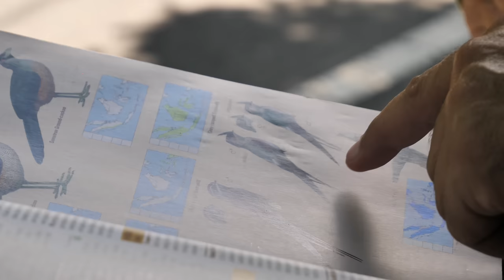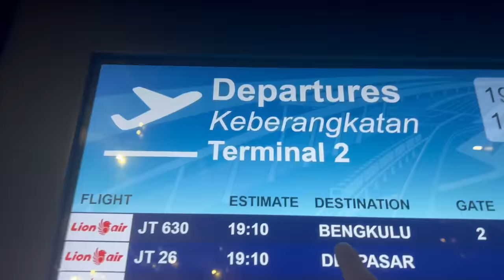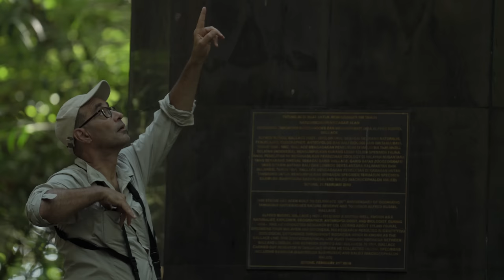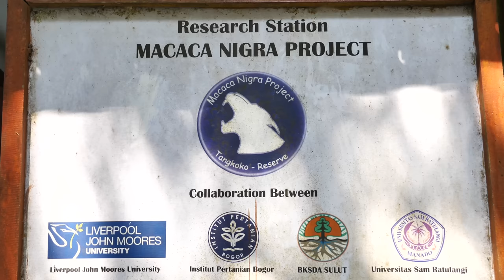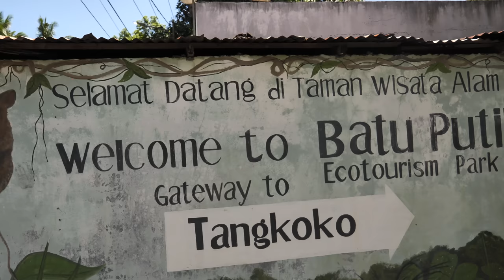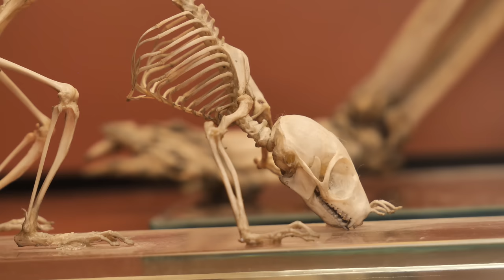MACACA À CRÊTE, BIENVENU EN INDONÉSIE - AMDE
Chapitre 1 : La RENCONTRE

Un Selfie qui fait le tour du monde, le singe qui gagne un procès, et pas une tune pour lui sauver la peau. La vérité sur le Macaque à crête avec @univetnature8426 le @MacacaNigraProject @tangkokoconservationeducat5875 Et plongez au coeur de son habitat pour en voir les coulisses, mais aussi les zones sombres.

Pour lui sauver les miches c'est simple il suffit de sacrifier un McDo contre un don

Cette cagnotte organisé par le biais d'une tombola (divers prix à gagner) et le moyen le plus efficace pour financer la protection large de ces singes. En gros, c'est pas de la bran***te.

NB : Cette vidéo à été tournée dans un cadre professionnel d'étude des animaux. Les personnes dans cette vidéo sont de véritables professionnels de santé animale et/ou d'écologie animale et zoologie. Toutes les informations données dans cette vidéo sont le fruit de plusieurs années de recherches, d'études, d'observation du comportement animal. 99% des images que vous verrez dans cette vidéo ont été réalisées à l'aide de mon propre materiel.

!! LES 3 PARTENAIRES DU MOIS !!
Pour Vous informer toujours plus sur les animaux avec les partenaire engagés dans l'étude et la protection animale, suivez : @lele-wild / @fabwildpix / @AnimalsInterest

J'oeuvre pour la cause animale en vidéo, qui l'aime me suive. Paix et Prospérité 🖖